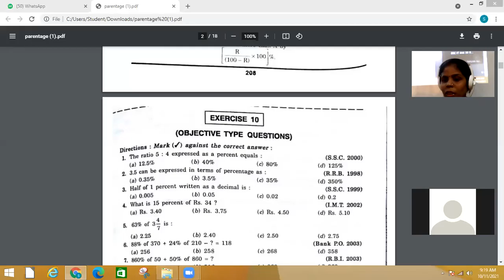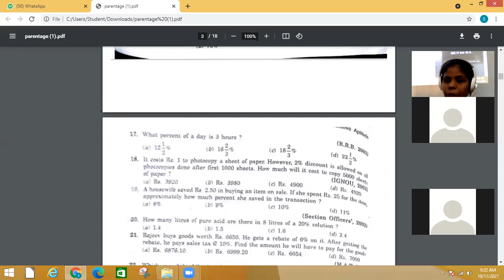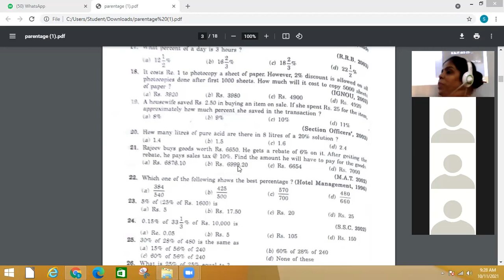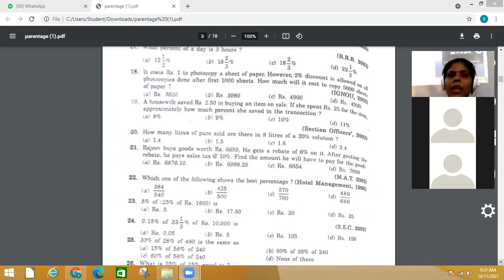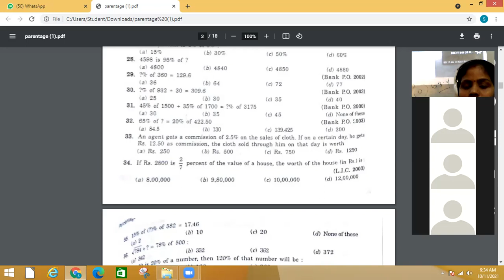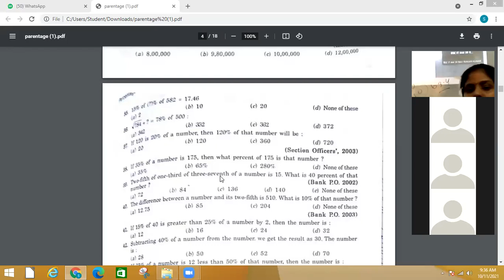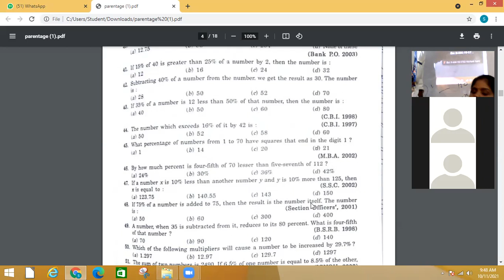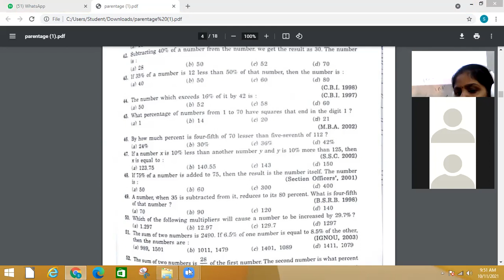BSCIT 2ND YEAR PPU, MATHEMATICS ADD ON(11/10/21)BY BHAVNA, CIMAGE COLLEGE PATNA.